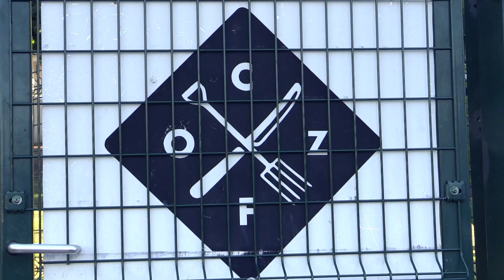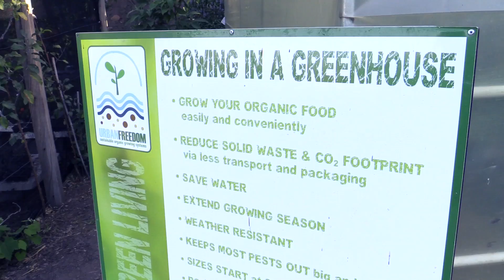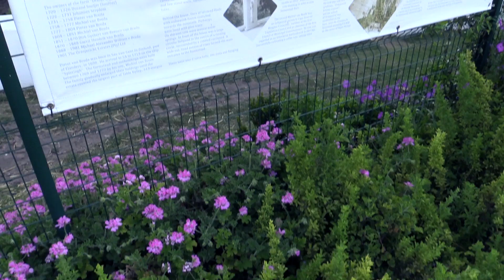Oranjezicht City Farm | Organic farm co-founder speaks about genetically modified organisms